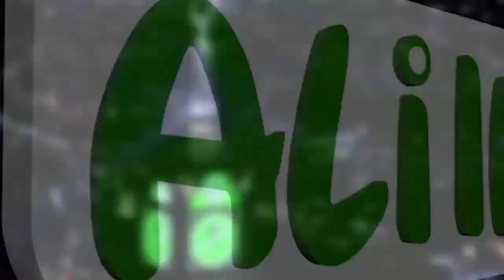GAMOU THIENABA 2021: SERIGNE ALPHA BA CHEZ LE KHALIF BAYE SERIGNE ASSANE SECK